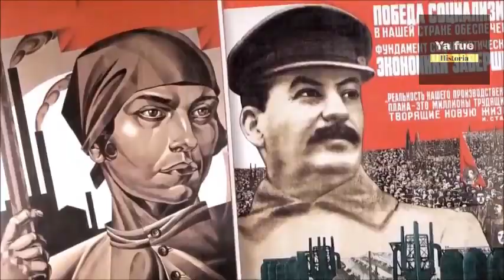¿Cómo hizo STALIN para llegar a la cumbre de la URSS? - 1922/1953 - [El zar soviético]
En este video te contaré cómo, Iósif Vissariónovich Dzhugashvilia​, más conocido como Iósif Stalin, llegó al poder en el país más grande del mundo. El cual gobernó entre 1922 y 1953.